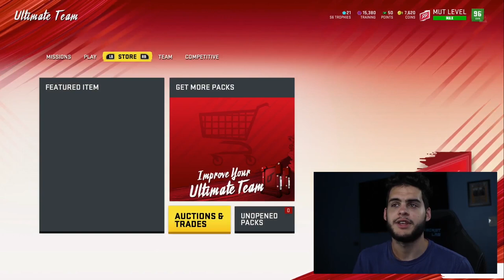THE MADDEN 21 NEWS, AND INFO TO EXPECT SOON! MUT/LEVEL MASTER LEAKS! PACKS, ELITES, MORE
mut 20
 ULTIMATE TEAM
poodle

madden 20